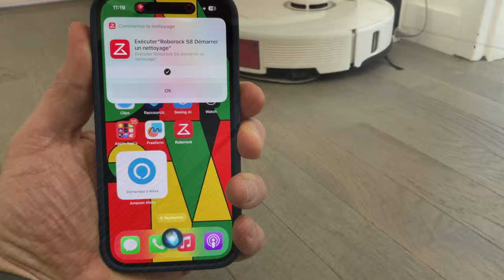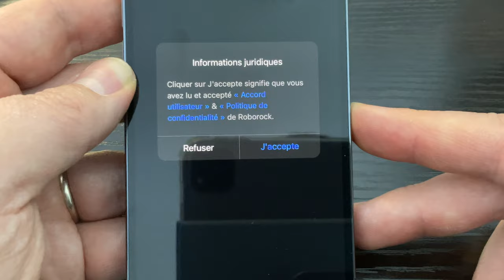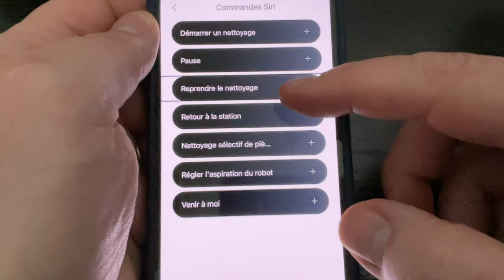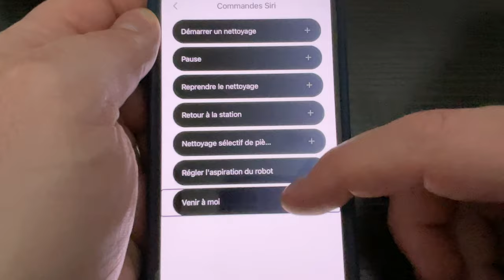EXCLU : Test du ROBOROCK S8 , aspirateur robot à 6000pa !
Dans cette vidéo je teste le S8 de ROBOROCK , le dernier né de chez ROBOROCK arrivé en 2023! Très puissant et efficace pour se déplacer.